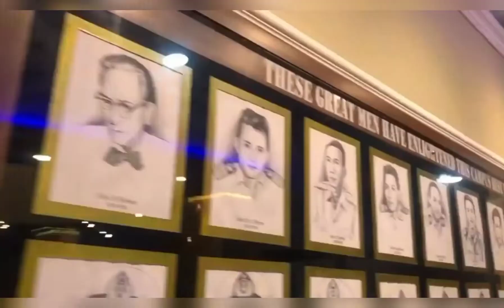RATUSAN NELAYAN KEPULAUAN MERANTI JADI PELAUT TANGGUH USAI IKUTI DPM STIP, BUPATI APRESIASI